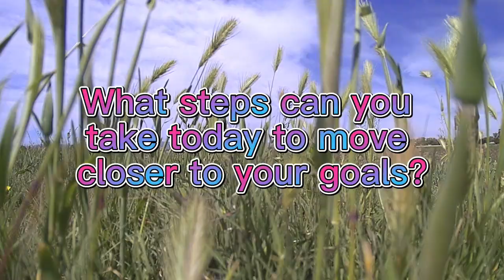What steps can you take today to move closer to your goals?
Inspiration
By setting clear objectives and taking consistent action, you can make progress towards your goal every day.